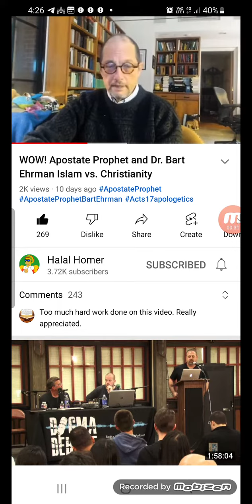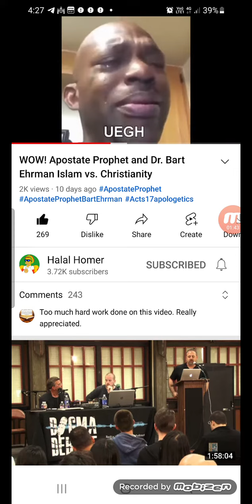New Testament Scholar Bart Ehrman say's "The Quran is a better copy book than the Bible".